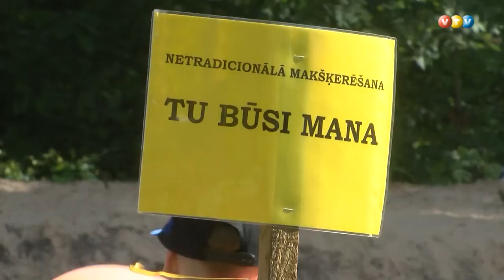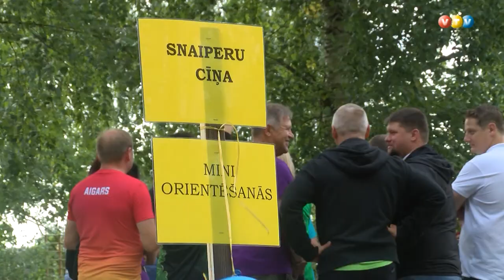Spraigi aizvadītas Madonas novada pašvaldības darbinieku sporta spēles